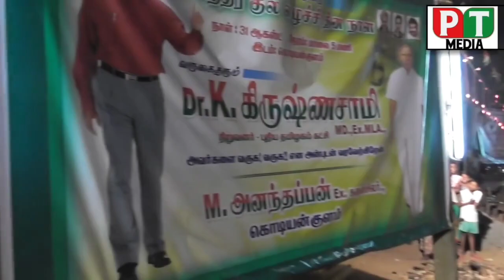கொடியன்குளம் மக்கள் கர்ணனுக்கு அளித்த வரவேற்பு.!